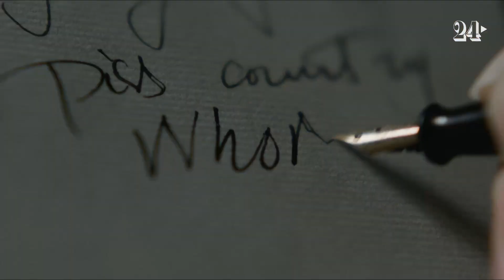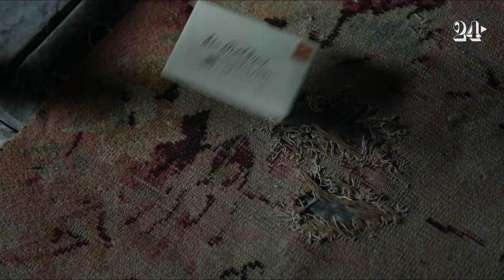Cattiverie troppo politically correct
Il film diretto da Thea Sharrock racconta un’incredibile storia vera ambientata un secolo fa in Inghilterra. Grande Olivia Colman